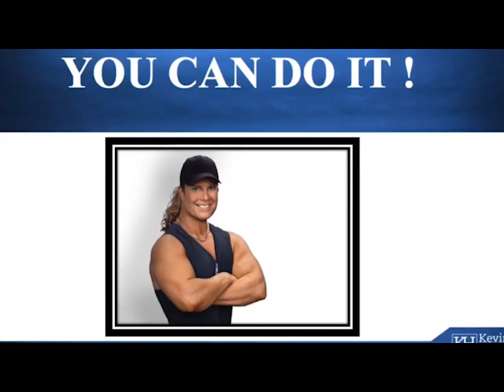World Sports Blockchain Summit organized by SportyCo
At SportyCo we organized and hosted the largest live online conference dedicated exclusively to sports and blockchain. Our speakers with a wide array of experience from the worlds of sports, finance, business, and blockchain, gave us a comprehensive insight into what the future will bring to this exciting crypto sphere, and most importantly, how can sport benefit from it.

Speakers: Kevin Harrington, Marko Filej, Phillip Nunn, Robby Schwertner (CryptoRobby), Niko Klansek, Sener Korkusuz, Diego Berchtold, Chris Harfield, Tristan Chaudhry

SportyCo is a decentralized sports investment & funding ecosystem.
We will introduce a brand new industry of sports crowd micro-financing while providing athletes, clubs and sports organizations with macro-funding on their respective end.

Hey, you found another hint for SportyCo World Cup Game! The code is not here I’m afraid, but you are getting closer. Try to search the main page of our summit. ;)